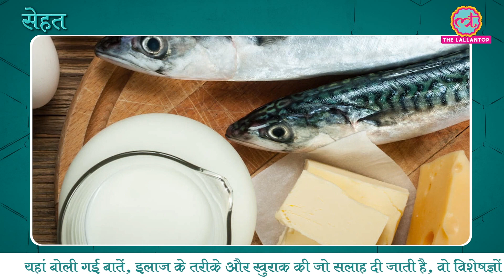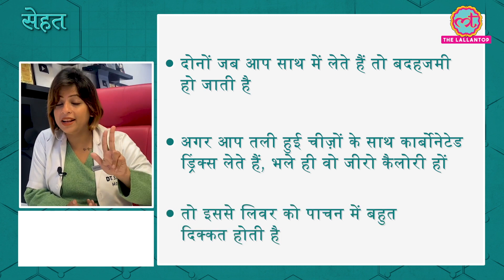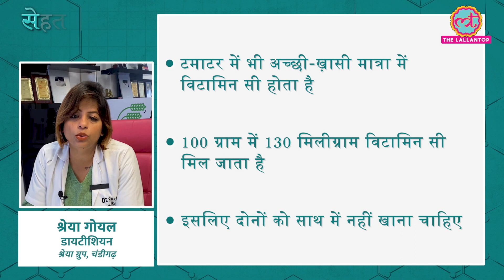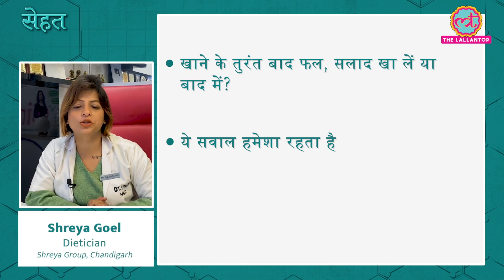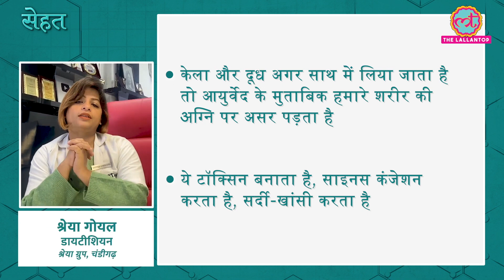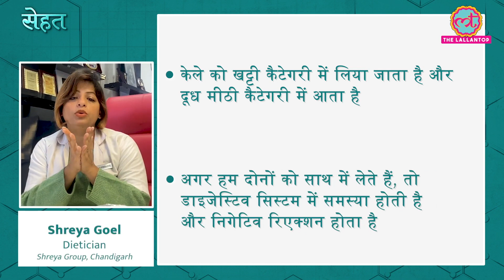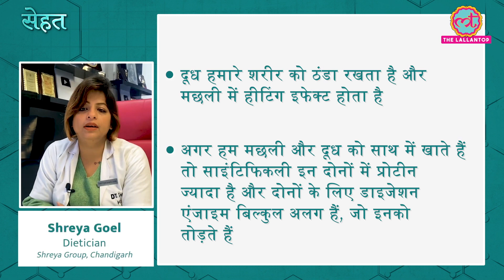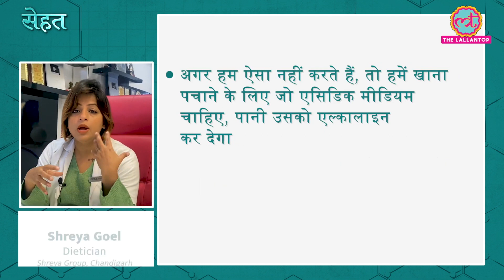कौन कौन सी चीज़ एक साथ नहीं खाना चाहिए -Dietitian Shreya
Our Digestive System is very delicate in nature. It's always working in breaking down food, absorption of it and further storing it.
But we need to feed our body in the right way to keep it functioning properly!!
Here are some bad food combinations that we must avoid because they can hurt our digestive system and can cause abdominal distension and distress!!
Watch the video to know more about such combinations that we must avoid for a happier and healthier life💪🏻.